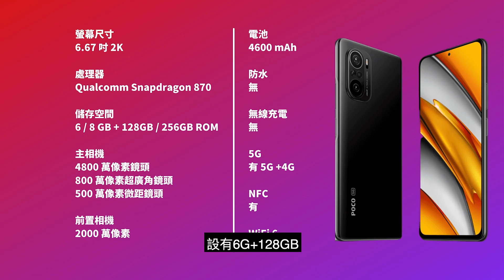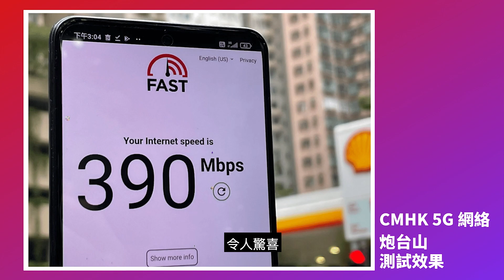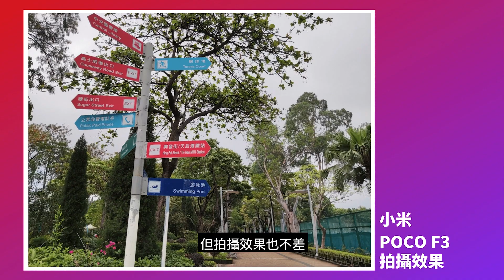平價的手機沒特別？ | 評測004 ❙ 小米 POCO F3 | 影相還可以嗎？ | 香港 | 廣東話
大部份小米中高階手機，都會用 6.67 吋打孔螢幕，Poco F3 都唔例外，用了這如茶餐廳「例湯」的相同尺寸打孔螢幕，機身只有 7.8mm，以備有 4600 mAh 電池的手機，機身還算纖薄，機身都有齊立體雙喇叭及紅外線發射器等，但就欠缺了 3.5mm 插頭，而且亦不支援 Micro SD 卡擴充。
👉 【開箱評測】小米 POCO F3：特色不算豐富，主打靠性價比：

時間序
0:00 簡介
0:28 萬年 6.67″ 螢幕，鏡面機身保留新鮮感
1:26 專屬 Poco 介面
1:57 效能頂級，支援 5G、WiFi 6
2:19 使用時間差 X60 Pro 一半
2:48 小米 POCO F3 的 5G 速度測試
3:25 拍攝規格倒模，效果見得人
4:43 POCO F3 特色唔多，都係鬥性價比

小米手機